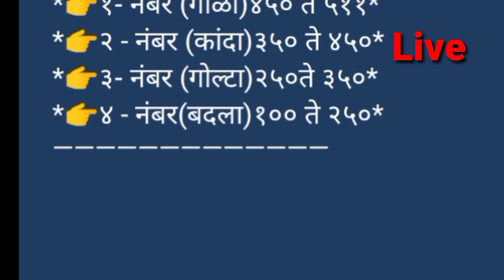Live ओतुर APMC ONION REPORTS 5/11/2020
Live ओतुर APMC ONION
 REPORTS